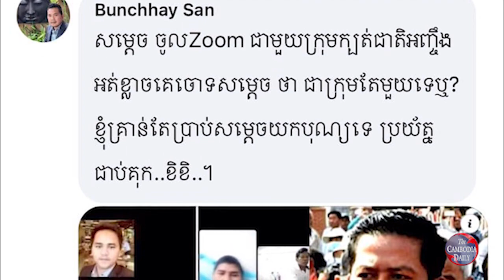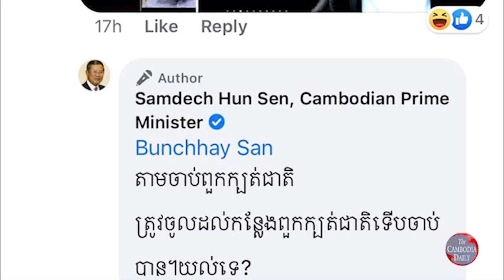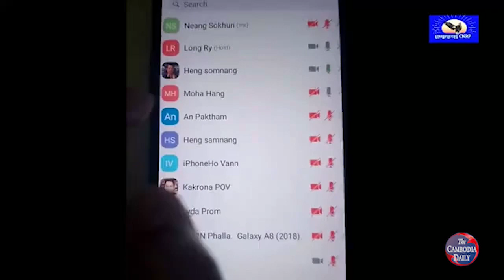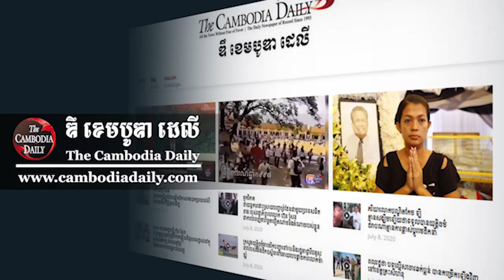មេដឹកនាំ​កម្ពុជា៖ ការ​ចូល​ទៅ​ក្នុង​កិច្ចប្រជុំ​សម្ងាត់​ជា​សញ្ញា​ថា មាន​មនុស្ស​របស់​គាត់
លោកនាយក​រដ្ឋមន្ត្រី ហ៊ុន សែន អះអាង​ថា ការ​ចូល​ទៅ​ក្នុង​កិច្ចប្រជុំ​សម្ងាត់​របស់​ក្រុមប្រឆាំង​តាម​ប្រព័ន្ធ​អនឡាញ ​Zoom កាល​ពី​ថ្ងៃមុន​គ្រាន់តែ​ជា​ការ​ផ្តល់​សញ្ញា​ប្រាប់​ថា នៅ​កន្លែង​ណា​ក៏​មាន​មនុស្ស​របស់​លោក​ដែរ ហើយ​សូមកុំ​សង្ឃឹមថា នឹង​មាន​ការ​ចរចា ឬ​ការ​យោគយល់​ពី​រូប​លោក​​ឲ្យ​សោះ។